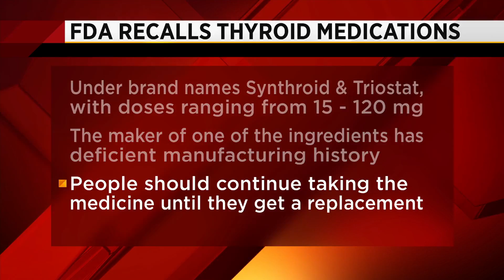FDA recalling two thyroid medications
The recall is a precautionary move, and no incidents have been reported. Dr. Scot Ackerman with Ackerman Cancer Center joins us on the phone with more information about the recall.